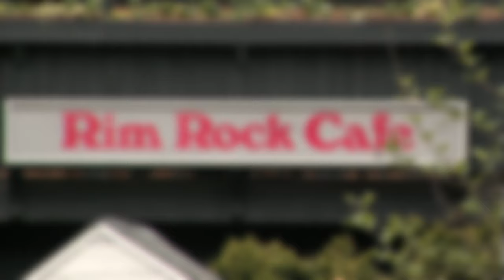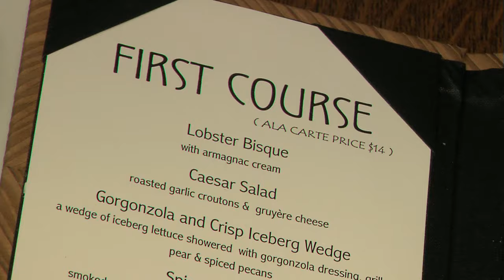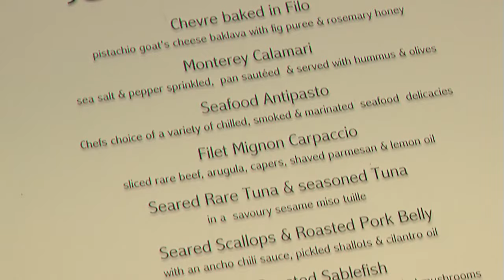Rim Rock Cafe